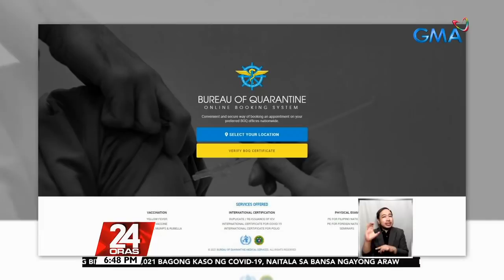Locsin says Philippine vaccination cards not honored in Hong Kong | 24 Oras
Foreign Affairs Secretary Teodoro Locsin Jr. has disclosed that the vaccination cards being issued in the Philippines are not accepted in Hong Kong.

24 Oras is GMA Network’s flagship newscast, anchored by Mike Enriquez, Mel Tiangco and Vicky Morales. It airs on GMA-7 Mondays to Fridays at 6:30 PM (PHL Time) and on weekends at 5:30 PM. News updates on COVID-19 (coronavirus disease 2019) and the COVID-19 vaccine